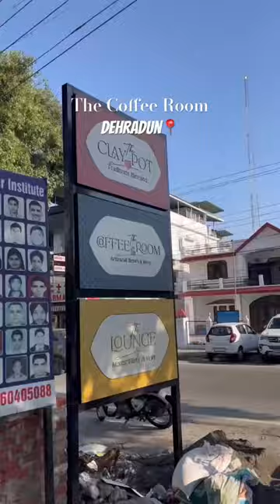Coffee place in Dehradun📍|| Clay Pot Vasant Vihar Dehradun